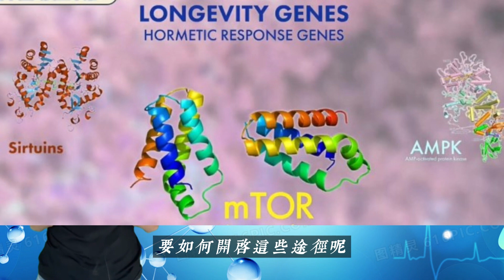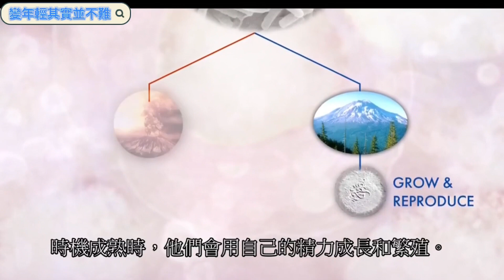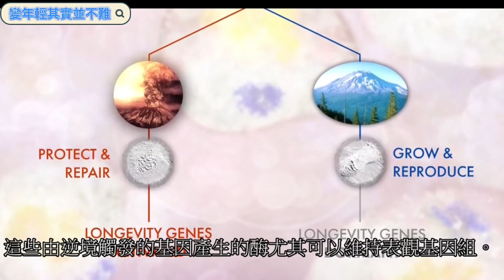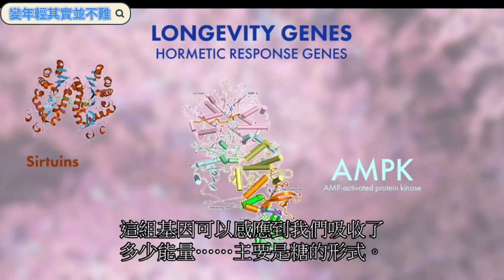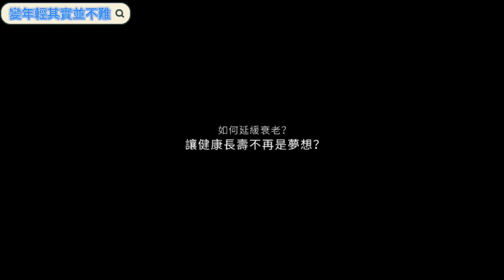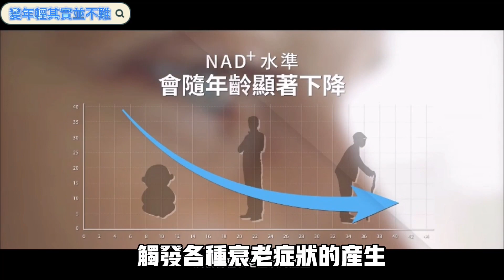變年輕科學方法 ！ David Sinclair教你如何變年輕！為何補充NMN？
你希望能年輕20歲嗎?哈佛醫學院抗老權威David Sinclair教你如何變年輕，如何於日常生活中使用變年輕科學方法，來維持年輕！並且告訴你為何補充NMN，可達到逆齡抗老的目的？

時代雜誌百大人物，哈佛醫學院 抗老權威David Sinclair教授，他的研究指出：
當生物在逆境時會開啟 sirtuins 、AMPK、mTOR這3種途徑的長壽基因，來維持表觀基因組的穩定，讓細胞持續處於年輕的狀態，同時可預防各式的疾病！

要如何開啟這個途徑呢？
1、 避免DNA損傷的行為例如： 大太陽下一定要防曬(過度曝曬真的是老化殺手）、避免輻射線像是X光等、還有就是避免醃漬、高糖、油炸或是精緻等垃圾食物等
2、 限制熱量或是運用間歇性禁食更好
3、 攝取正確的胺基酸：盡量以植物性蛋白取代動物性蛋白，紅肉不要攝取過多
4、 高強度間歇性運動 HIIT
5、 讓身體暴露不舒服的寒冷或炎熱

另外最簡單有效的方式就是補充NMN